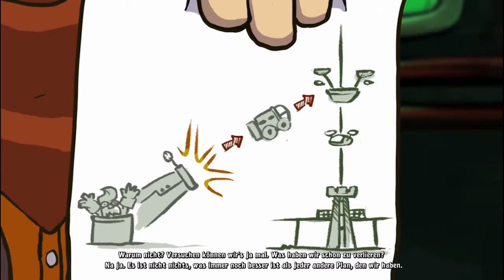Let's Play Goodbye Deponia [German][Blind][HD] Part 035: Das unvermeidliche Ende (Ende)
Ein Part mit beachtlicher Überlänge, denn heute geht Deponia ein für alle mal zuende.
Zwei Rufusse sind bei den Rebellen gefangen, einer ist an der Aufstiegsstationn und Goal ist noch immer tot...doch seht selbst wie diese Geschichte zuende geht :)

Ich danke vielmals, dass ihr mich in diesem Let's Play begleitet habt und hoffe, dass wir uns auch im nächsten wieder hören!

Viel Spaß :)